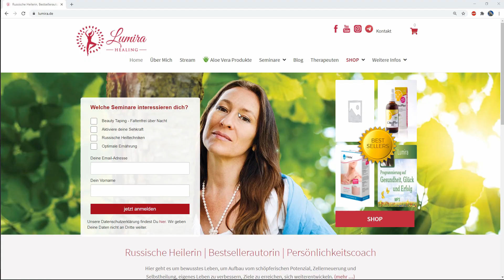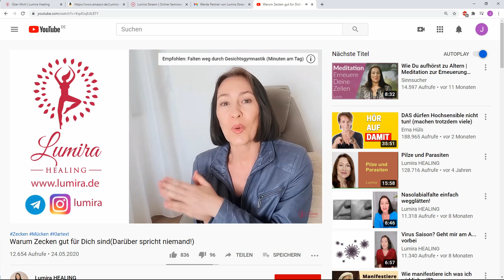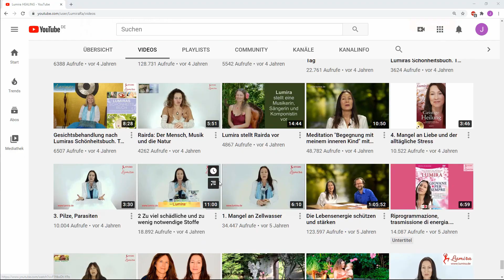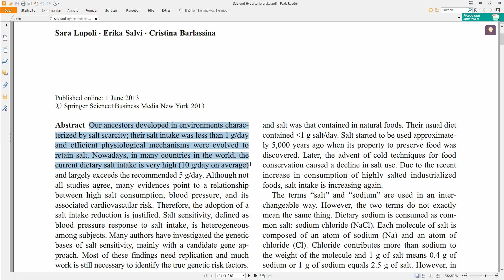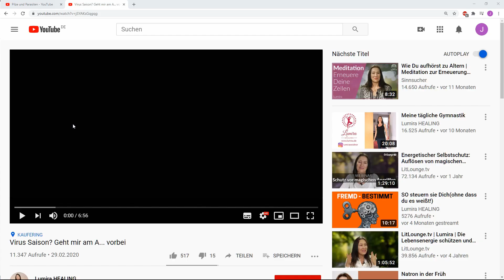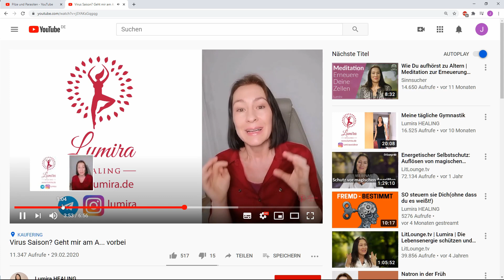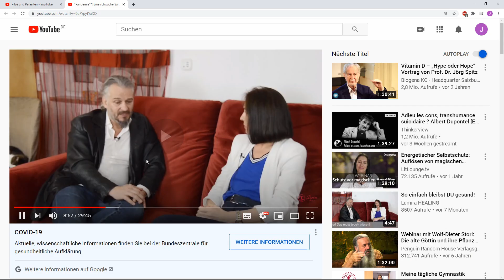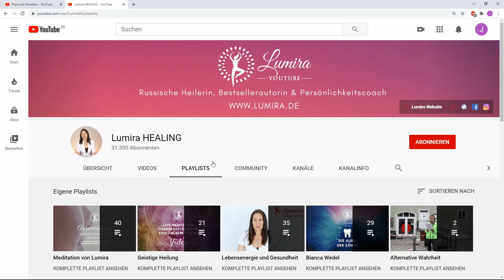Kanalkritik: Lumira Healing (mit Dr. Rolf Kron)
Laut Lumira sollten wir uns von Zecken stechen lassen... Die Corona-Pandemie wäre nur eine schwache Saison-Grippe... Ältere Menschen hätten Schimmelpilze im Gesicht, Kinder dürften keine Brezeln essen, Bier und Brot wären besonders schlimm. Ein Abenteuer zwischen altrussischer Heilkunst und moderner Verschwörungstheorien in Begleitung von Dr. Rolf Kron, der schon dann gegen "Das System" kämpfte, als das noch nicht mal cool war.

Danke, Franzi!

(Das Xylit ist in der 2. Schublade von rechts...)

Falls du meine Arbeit unterstützen möchtest:
Janos Hegedüs

Impressum:

Dr. med. Janos Hegedüs
Hainichener Straße 4-6
09648 Mittweida
Deutschland

Mitglied der Sächsischen Ärztekammer (SLAEK)

Verantwortlicher i.S.d. § 18 Abs. 2 MStV für die journalistisch-redaktionellen Inhalte ist Dr. med. Janos Hegedüs, Hainichener Straße 4-6, 09648 Mittweida.